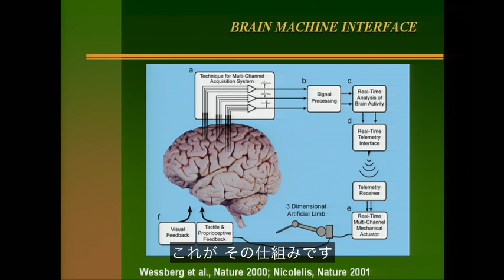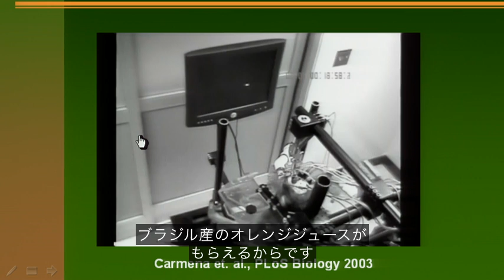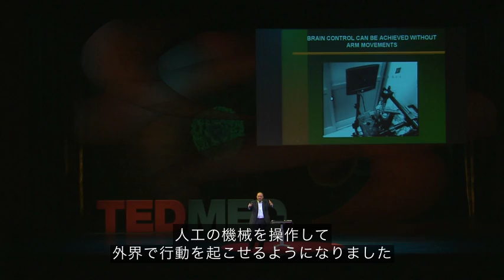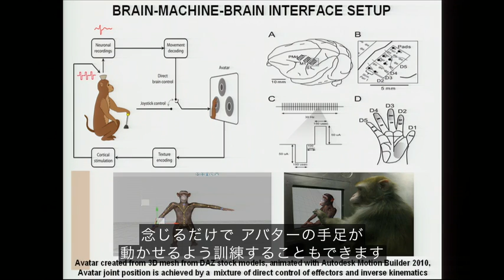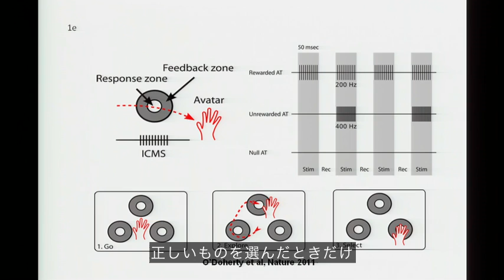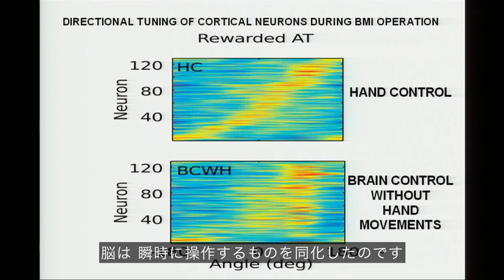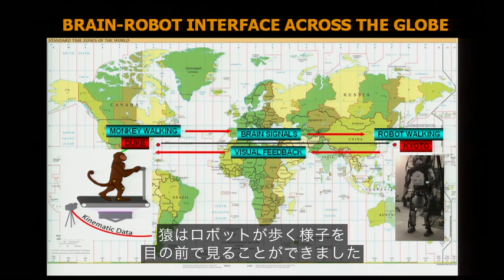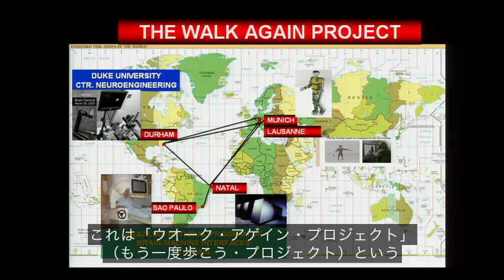念じるだけで ロボットを操作した猿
体を一切動かさずに念じるだけで機械を操作できるでしょうか？
ミゲル・ミコレリスは、アメリカにいる賢い猿が念じるだけでコンピュータ上のアバター（分身）を操作したり、
日本にいるロボットを操作できたりという驚くべき実験について語りました。
この研究は 四肢麻痺の患者にもおそらく私たち全員にとっても大変意味のあるものです。

 MiguelNicolelis（TED MED 2012 ）